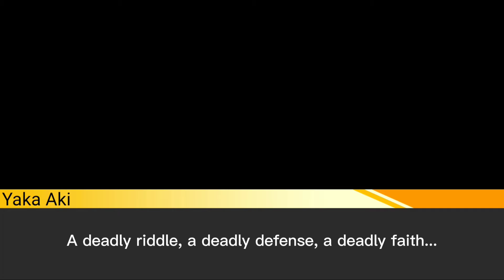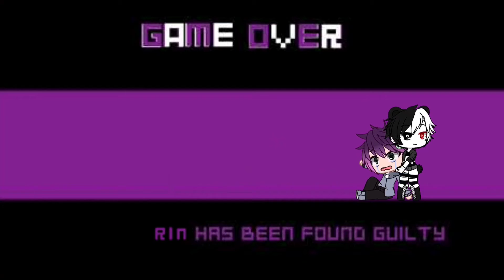Episode 4 The trial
IT IS FINALLY OUT! I am sorry it took a while.